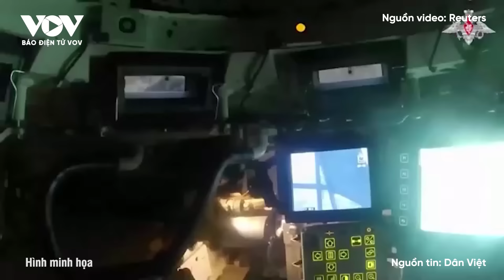Toàn cảnh Quốc tế trưa: Nga “trút bão” UAV vào Ukraine; Ông Trump “gặp vận đen” ở New York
Báo Điện tử VOV | Không quân Ukraine cho biết, đêm ngày 27, rạng sáng 28/10, các lực lượng Nga đã tiến hành cuộc tấn công bằng máy bay không người lái quy mô lớn nhằm vào lãnh thổ Ukraine.
Toàn cảnh quốc tế trưa 29/10 có những nội dung sau đây:
- Nhiều đợt máy bay không người lái tấn công Ukraine trong đêm
- Nga chiếm được 2 thành phố quan trọng ở vùng Donetsk
- Hàng chục vụ nổ xuất hiện ở Crimea, thêm 2 nhà máy của Nga bị UAV Ukraine tấn công
- Ông Zelensky tuyên bố lệnh của ICC nhằm vào Tổng thống Nga Putin đã có tác dụng
- Israel đột kích bệnh viện ở Gaza, bắt hàng loạt chiến binh Hamas
- Iran cảnh báo đáp trả "kiên quyết và hiệu quả" cuộc không kích của Israel
- Nội các Israel bí mật di dời địa điểm họp vì ‘lo ngại an ninh’
- EU tiếp tục kêu gọi ngừng bắn tại Lebanon
- Công kích quá đà, chiến dịch vận động của ông Trump gây tranh cãi ở New York
- Philippines có thể hứng chịu thêm 6 cơn bão trong năm nay

37 Bà Triệu, Hoàn Kiếm, Hà Nội, Việt Nam